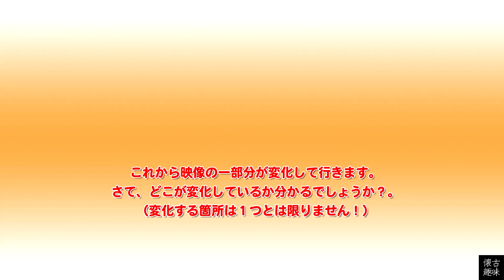アハ！脳活クイズ 058